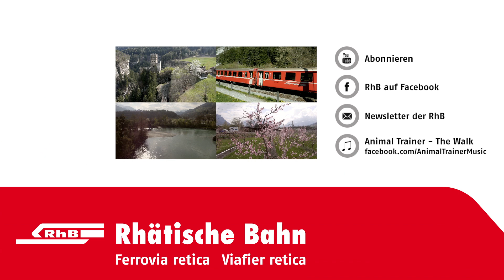Visiuns: Frühlingserwachen in Graubünden 2/4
Wir zeigen Ihnen den Bündner Frühling hautnah. Die Rheinschlucht in Graubünden ist eine der grossartigsten und vielfältigsten Landschaften der Alpen, eine wilde Schlucht mit ruhigem, klarem Fluss, weissen Steilwänden und weiten Wäldern, ein ganz besonderes Naturerlebnis für Hiking, Kanufahren und River Rafting. Hier können Sie mit Ihrer Familie verschiedene Ausflugziele geniessen: Ilanz, Parc La Mutta, Falera, die Brücke Station Trin, den Naturpark Beverin und das UNESCO-Welterbe Sardona, wo die Spuren der Entstehung vom Gebirge deutlich sichtbar sind. Geniessen und bestaunen Sie die überwältigende Naturlandschaft von verschiedenen Aussichtsplattformen aus oder legen Sie in einem der vielen gemütlichen Restaurants eine Pause ein und lassen Sie sich mit schweizerischen Spezialitäten kulinarisch verwöhnen.
Unsere besondere Reihe «Frühlingserwachen in Graubünden 1–4» zeigt Ihnen verschiedene Aufnahmen vom Ferien- und Erholungsort.

Allegra!
Egal, ob eine Reise im Bernina Express oder Schneeräumarbeiten – Auf unserem Youtube-Kanal finden Sie regelmässig spannende Videos rund um das Thema Eisenbahn.

Die Rhätische Bahn bewegt Graubünden.
Auf unserem 384 Kilometer langen Streckennetz sind wir tagtäglich sicher, sauber und pünktlich für Sie unterwegs. Mit unseren Regional- und Güterzügen sowie dem Autoverlad am Vereina sorgen wir für zuverlässige Transportketten im Kanton Graubünden. Mit den Panoramazügen Bernina Express und Glacier Express sowie dem UNESCO Welterbe RhB faszinieren wir Kunden aus aller Welt. Wussten Sie, dass ein Drittel unseres Streckennetzes zum UNESCO Welterbe RhB gehört?